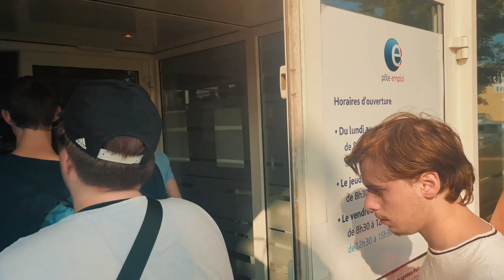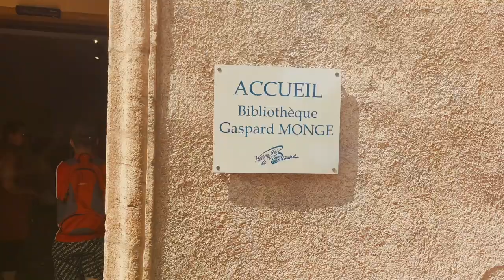Beaune'Cv Express - 29 juin 2023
EMPLOI - CV - BEAUNE - JEUNES - STRUCTURES POUR LA JEUNESSE
La saison des "CV express" s'est terminée jeudi dernier en beauté à Beaune.

Le principe est simple : inspiré de l'émission Pékin express, les jeunes inscrits à l'action partent à la recherche d'indices dans différents lieux de la commune pour réaliser leur CV.

Cette action imaginée par Cynthia Massardier, conseillère à Beaune et Nuits a un triple objectif pour les jeunes qui y participent :
- Apprendre à composer un CV
- Mieux connaître l'offre de service de la Mission locale rurale de Beaune (présente sur tout l'arrondissement)
- Mieux connaître l'offre de service de ses partenaires locaux qui travaillent pour la jeunesse